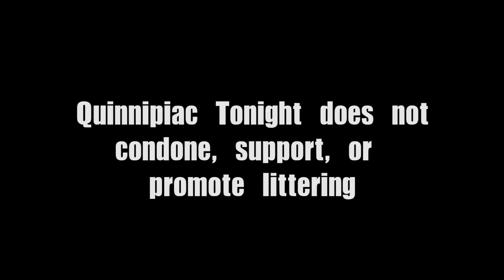Quinnipiac Tonight: QU Tea Party